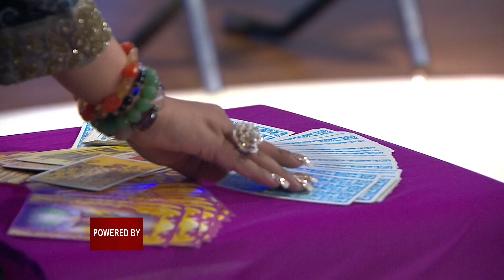India women world cup semi final 2017.